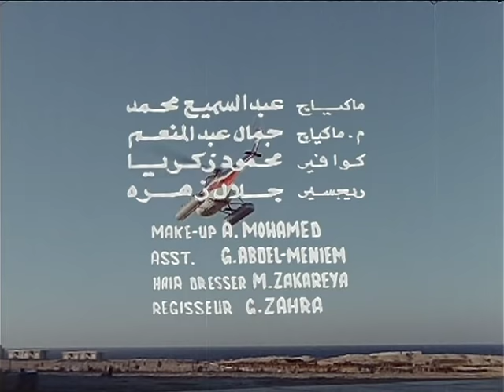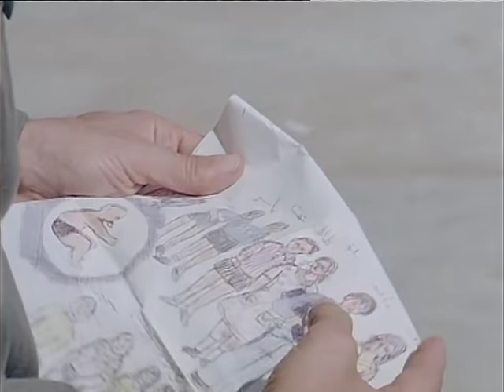فيلم عالم عيال عيال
تتعرف الأرملة الشابة سامية،على أرمل شاب هو المهندس حلمى عبدالقادر الذى يعمل فى قطاع البترول ويحتاج إلى من يرعى له ابنائه وهى لا تعلم أن له ثمانية أطفال، كذلك لا يعلم حلمى ان سامية لديها ستة اطفال، تتطور العلاقة فيما بينهما إلى حب عنيف، فى الوقت الذى يقوم كل منهما بمحاولة إخفاء قصة أولاده وحكايتها معه. ثم يتصارحان بالحقيقة فى أثناء حفل صاخب، ويصدم كل منهما فى الآخر، يفترقان بعض الوقت، ثم يعاودان الإلتقاء ويتزوجان،

اجتماعى - كوميدى - انتاج سنة 1976

الابطال
رشدى اباظة
سميرة احمد
سمير صبرى

الاخراج \ محمد عبد العزيز
المؤلف \ يوسف عوف